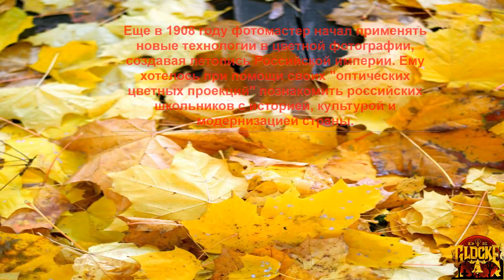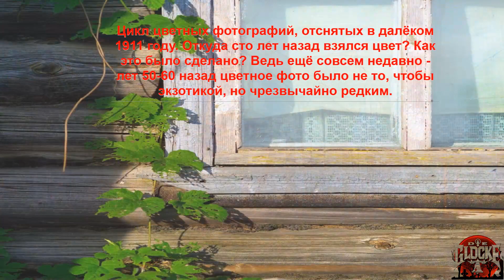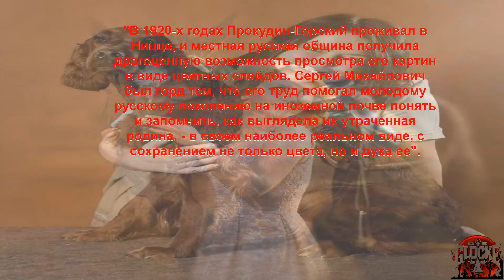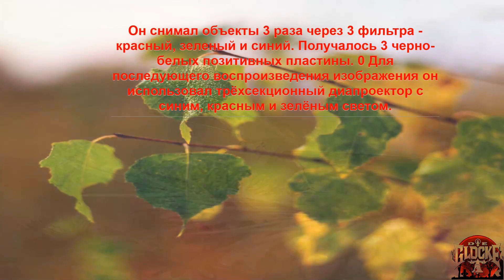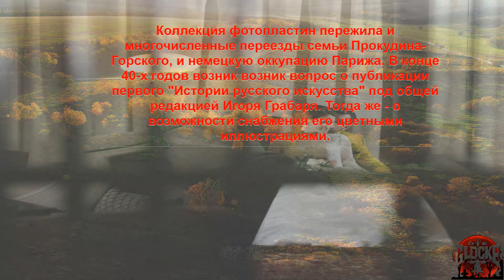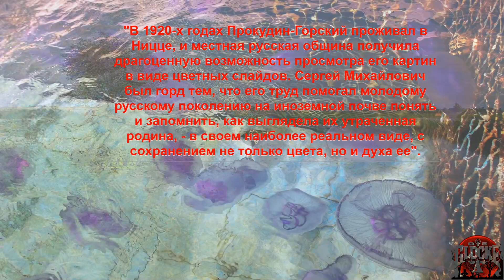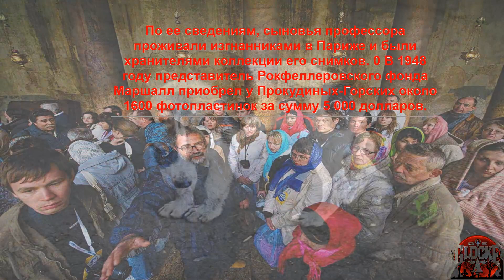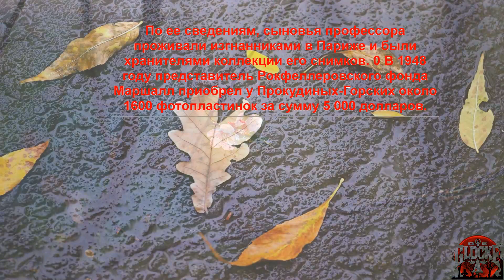Прокудин Горский v 2 Пионер Цветной фотографии Непревзойденный Цвет Спрятал в России фотографии Царс